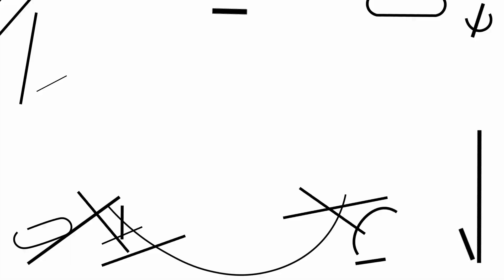Un ride increíble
Alaska-Patagonia week/semana: 6
Km: 3'991

El tiempo corre!
Faltan 7 días para que iniciemos el trabajo y todavía quedan1'800 km (1'119 millas) por recorrer. Después de pedalear por unos días realizamos que necesitamos recortar el tiempo. Nuestra mejor opción era la de agarrar un ride, pero crees que alguien le daría un ride a 2 ciclistas?
Tuvimos la suerte de conocer a Henry, quien maneja su trailer con carton reciclado, hacia Vancouver y nos ofreció recortar el camino por unos 1'400 km (870 millas).

Infos:
Bicycle/ Bicicleta "Papalagi"